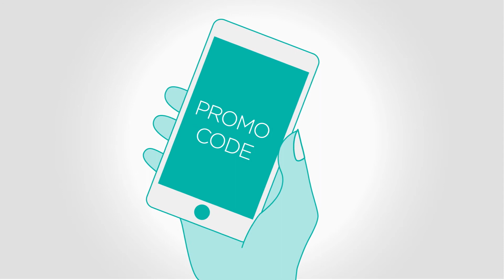Modere Share The Love Programme - English UK/£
At Modere, we like to reward our customers when they share our products with others  by giving them, and the person they invite, a £10 credit.

It's really simple.